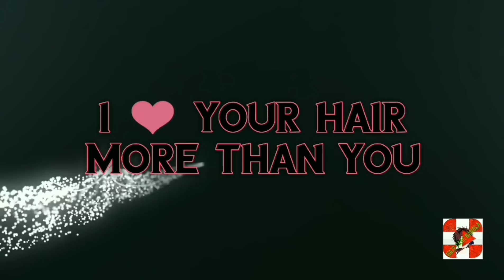Best Hair Transplant In India Kolkata || Hair Transplant Journey India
Hair Transplant Clinic Launched in India.
Hair & Skin Factory India Kolkata.
Bookings open now.. Hurry up and get yourself enrolled.

-12 rs per graft only
-GST bills
-All AC clinic
-Food(best quality)
-Surgeries done by doctors only
-Behavioral management
-24*7 care taker
-Payment Options - Credit card, debit card, online payment, cash, cheque, paytm and , 5-10 thousand during booking.
-Guaranteed results
-Documentation

For best hair transplant at our clinic..

-Painless treatment
-Scarless
-FearLess
-Pure FUE with needle technique which - - gives long lasting results and natural look with high density
-Cost only 12 rs per graft.
-Free food stay facilities
-Great environment

Address -

Mallia & Derma Hair Transplant Kolkata India (Salt Lake)
CD-216,CD Block,Sector - 1, Sakt Lake City
Near City Centre , Kolkata - 700064.